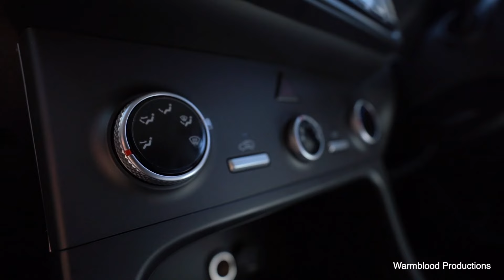World’s Funniest Creta 2023 Review | Hyundai Creta E variant with 6 Air Bags & 4 Disc Brakes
Best car under 12 lakh creta 2023 e model
creta hidden features

Creta model: E Model ( base model )
value for money car

On screen